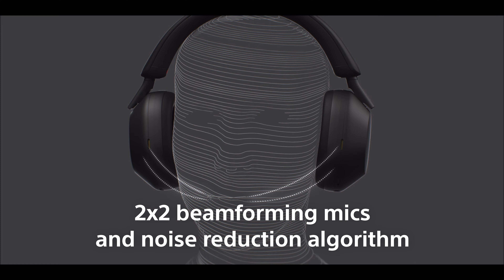Sony WH 1000XM5 Noise Cancelling Wireless Headphones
The WH-1000XM5 headphones rewrite the rules for distraction-free listening. Two processors control 8 microphones for unprecedented noise canceling and exceptional call quality.